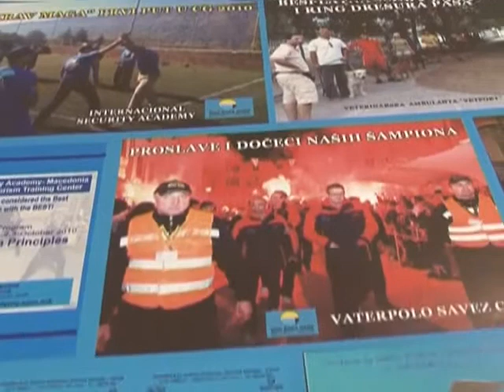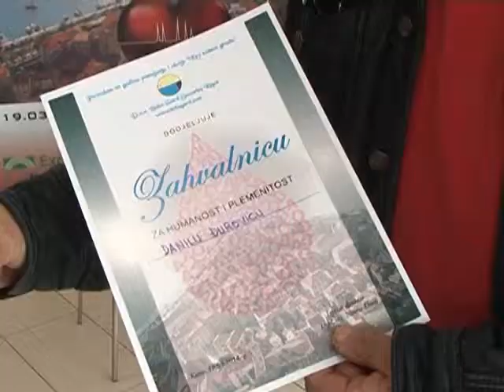Proslava 10 godina od osnivanja firme Boka Gard Security Kotor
Akcija dobrovoljnog davanja krvi povodom Proslava 10 godina postojanja firme Boka Gard Security Kotor